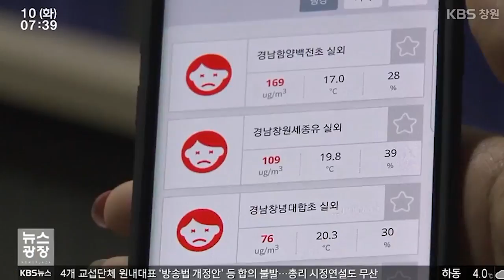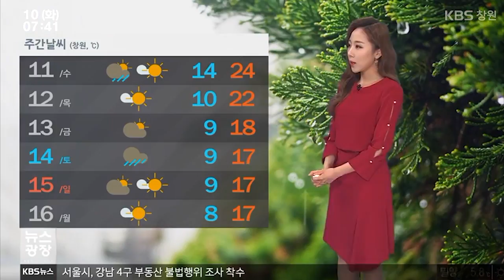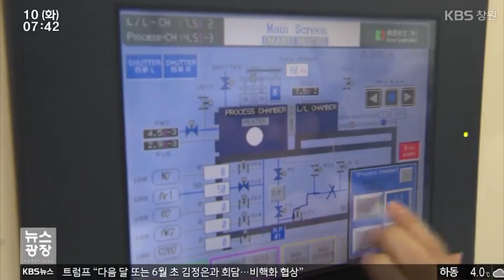[KBS뉴스광장 경남] 2018.4.10.(화) 뉴스 전체보기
- 'STX조선 운명' 오늘 결정
- 제일호 침몰 한 달, 이번에도 V-PASS 무용지물
- "반쪽짜리" 학교 미세먼지
- 기상정보